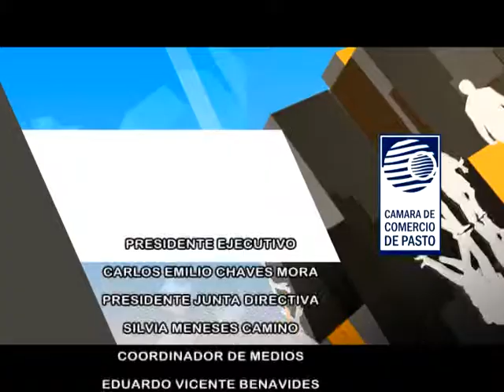Programa Numero 2 en Camara 9 de Abril de 2014